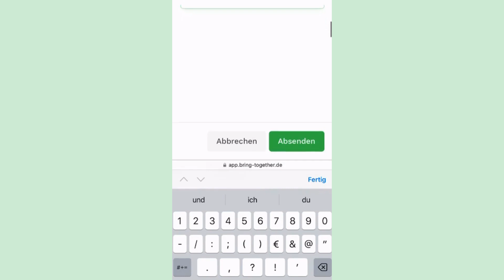Inserate anschreiben | bring-together Tutorial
Wie schreibe ich Inserate an?

Wir erklären dir in diesem Video, wie du mit Hilfe des PLUS Tarifs Inserate anschreiben kannst und wo du dein Postfach findest. Melde dich auf bring-together an und folge den Anweisungen im Video Schritt für Schritt. Viel Erfolg!

bring-together ist eine Vermittlungsplattform für gemeinschaftliches Wohnen. Mit dem Matching werden dir auf Basis deiner Bedürfnisse und Wohnwünsche passende Mitwohnende und Projekte vorgeschlagen.